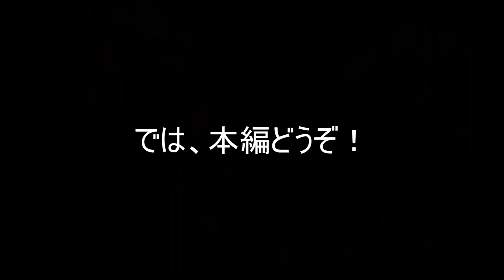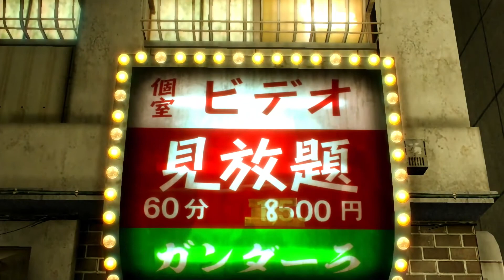携帯の始まり 龍が如く０ 誓いの場所 Part81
実際見たことないなぁ

【龍が如く0　誓いの場所の実況プレイ動画です】

その他、龍が如くスタジオ作品シリーズ